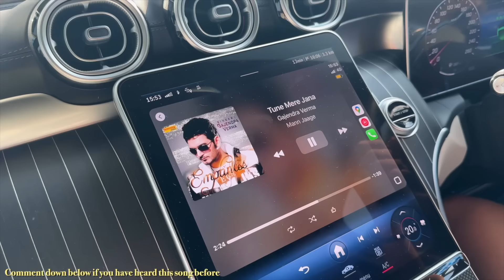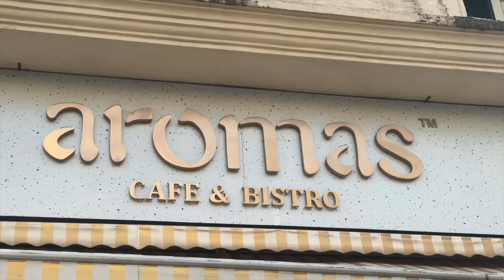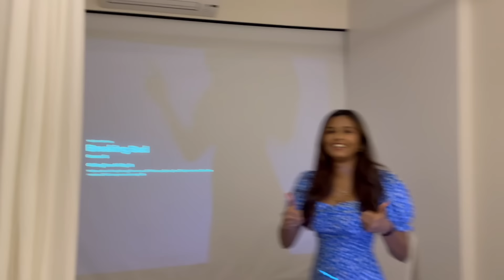HE SURPRISED ME ON OUR PROPOSAL ANNIVERSARY💕💍 / Mridul & Aditya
Copyright:-
Everything you see on this video was created by us (Mridul and Aditya) unless otherwise stated.